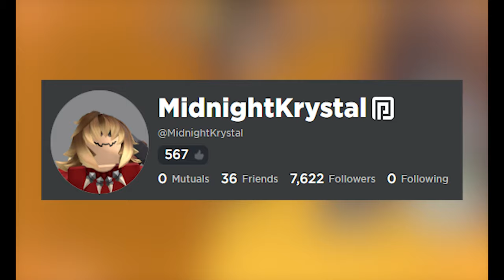*ARSENAL NEW CRATES/LEAKS FOR FUTURE EVENT?* (Roblox Arsenal)